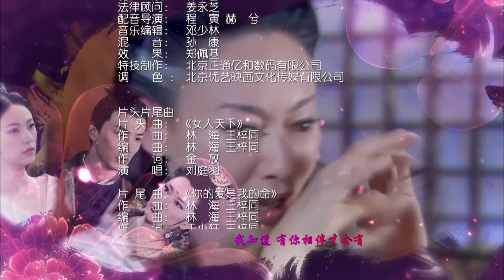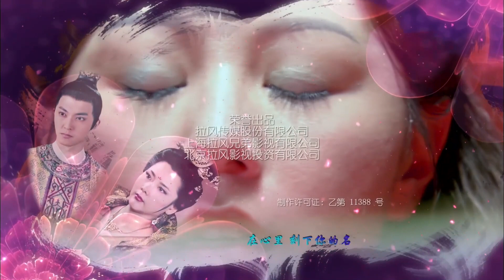【宫斗权谋剧】《大唐相思令》第27集｜双花姐妹机缘巧合下一起入宫，一步步陷入血雨腥风的皇位之争#chinesedrama